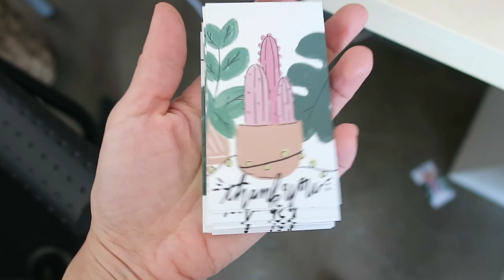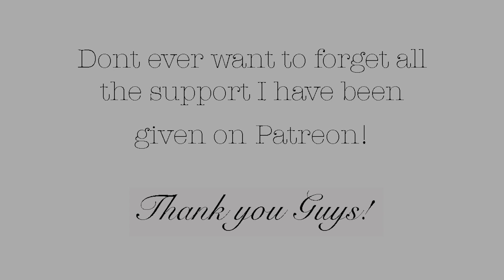Moon Stickers and Ice Cream Break VLOG | Friedia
Got some new stickers to add into my orders and since it was a hot day today we decided to go to IKEA for dinner and grab an ice cream cone for desert!

New Moon Paper Goods

// MY FAVES
▸ my camera |

++PREGNANCY VIDEOS++
Telling Everyone I am Pregnant:

++EXTRAS++

字幕のお手伝いをしてくれる方！こちらのリンクからお願いします。

Write Me!

Friedia Niimura
1340 E. 6th St

MUSIC